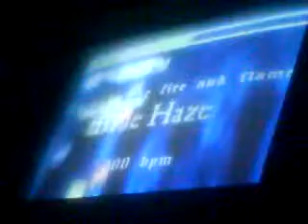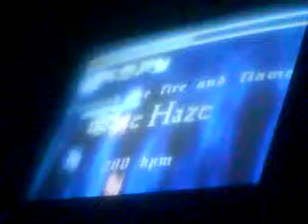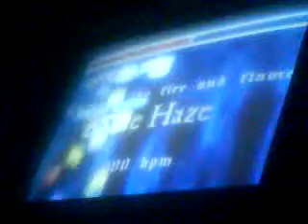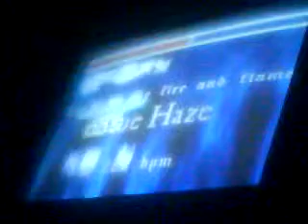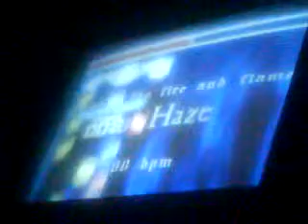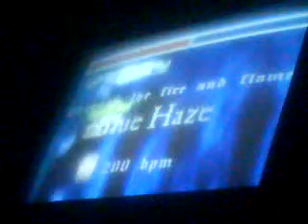Dragonforce through the fire and flames pump it up pro player izZaq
FUCKKKKKKKKKKKKKKKKKKKKKKKKKKKKKKKKKKKKKKKKKKK!!!

NO SE PUEDE PASAR DDD: